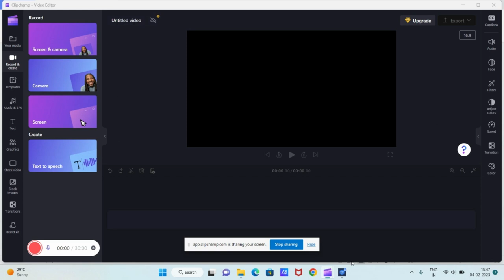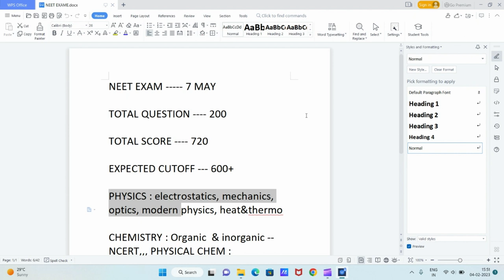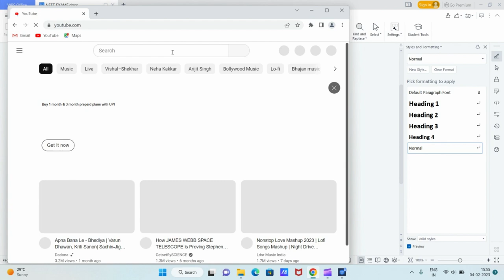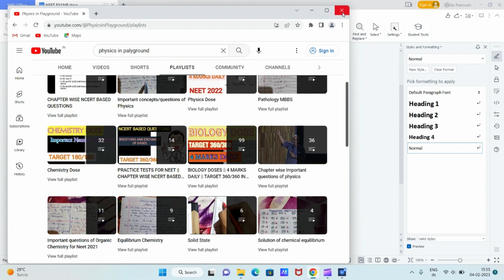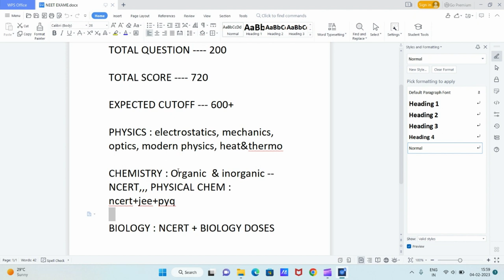Last 3 months // NEET 2023 // My Advice 😊